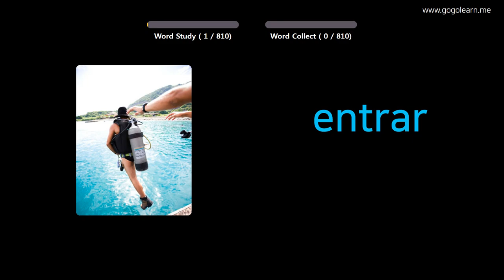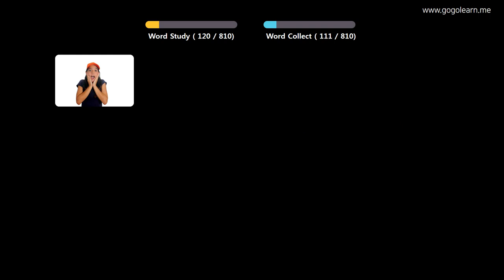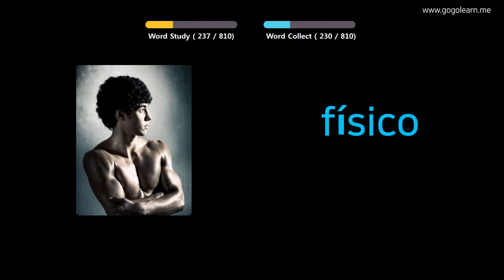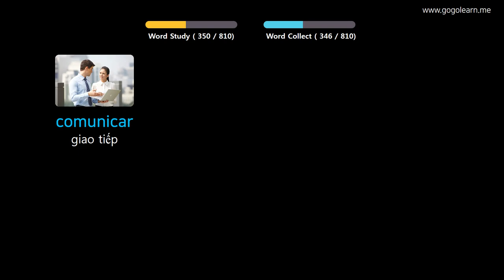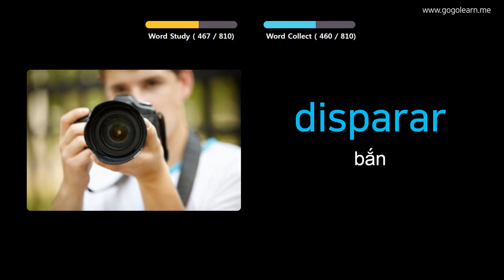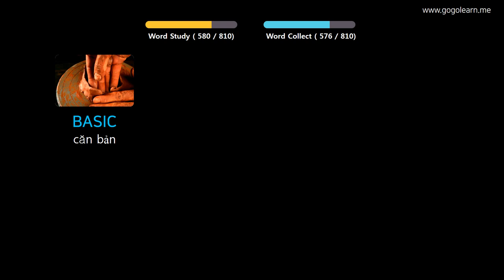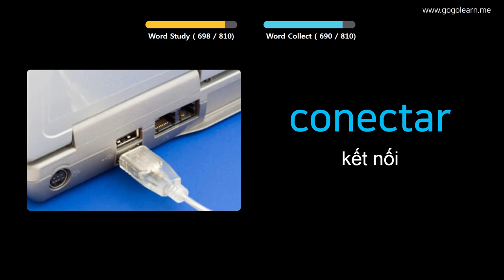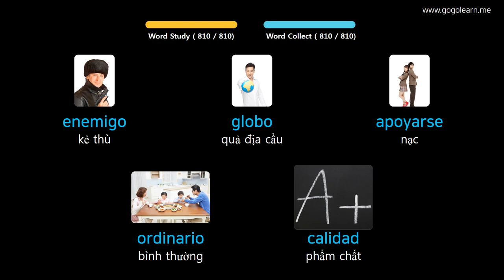Học Tiếng Tây Ban Nha Qua Hình Ảnh |Từ Vựng Tiếng Tây Ban Nha Học Trong Khi Ngủ | Golearn